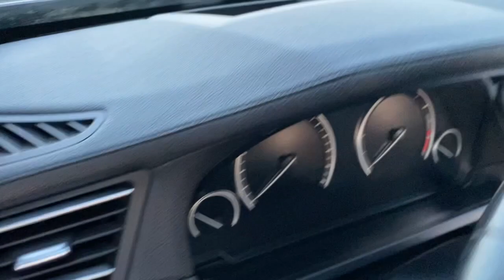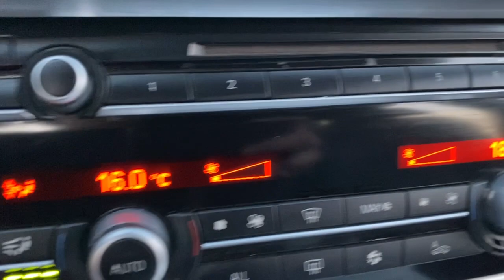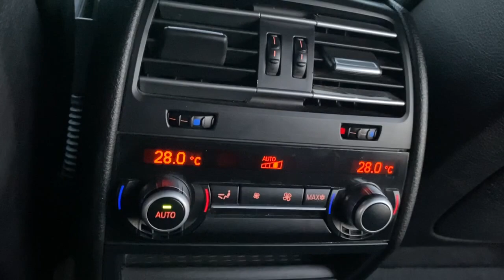BMW 730d HEAD UP DISTRONIK